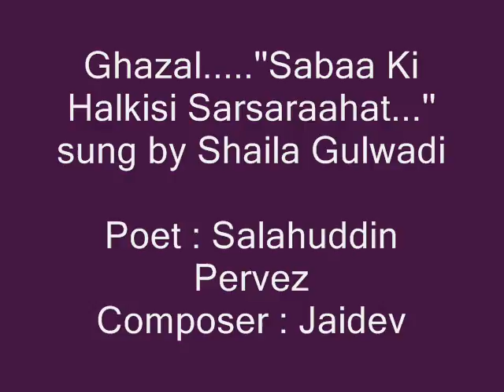Ghazal....''Sabaa Ki Halkisi Sarsaraahat......'' sung by Shaila Gulwadi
Poet : Salahuddin Pervez
Composer : Jaidev